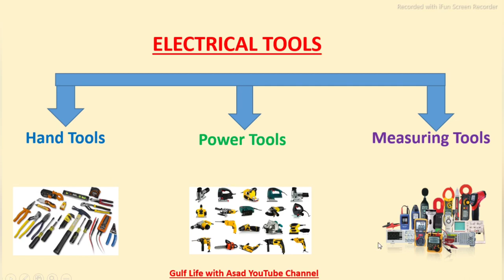Electrical Power Tools, Electrician Tools Names, Different types of Electrical Tools,টুলস,औजार,ٹول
In this video you will know the names of different electrical hand tools and power tools. Learn more about the names and pictures of electrical tools, electrical materials and electrical equipment.

different types of electrical tools
electrical tools names
الیکٹریکل پاور ٹولز
विद्युत शक्ति उपकरण
বৈদ্যুতিক শক্তি সরঞ্জাম
টুলস
16 USEFUL LIFE HACKS FOR YOUR TOOLS
drill hacks
Power tools word list
tools
power tools
electrical tools
electrician tools hindi
10 Power Tools ELECTRICIANS SHOULD HAVE
impact
electrician
ITI electrician tools
electrician tools list
electrician tools
introduction to electrical tools
electrical hand tools and their uses
electrical hand tools
electrical hand tools name

In this video I explained and demonstrated about Electrical Tools and basic Hand tools in Electrical or Electrician.

Different types of Electrical Tools in urdu | Electrician basics in hindi

basic of electrician or electrical tools||different types of electrical tools||uses electrical tools
Basic electrician tools | basic Electrical tool | hand tool
electrical tools names
saudi council exam news
professional verification test
how to check iqama profession test
professional test in saudi arabia for iqama
iqama check
iqama renewal kaise hoga
test for worker in saudi arabia
profession test saudi arabia
profession test exam saudi arabia
test for iqama in saudi arabia
test in saudi arabia
sce test for technician
professional exam saudi arabia
professional verification test saudi arabia
exam for iqama renewal
saudi news
iqama renewal